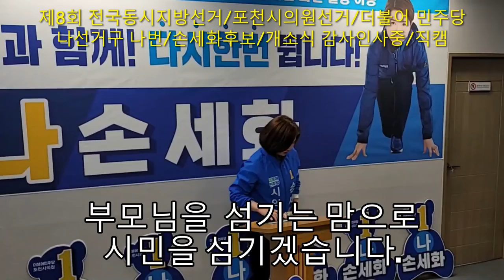손세화 후보! 부모님 모시듯 시민을 섬기겠습니다.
나선거구 나번

손세화는 누구인가?
출생일:1985년 6월 23일 (만36세)
출생지:경기도 포천시
학력:이동초등학교 (1992~1996)
중앙대학교 법과대학 (법학/학사)
소속 정당:더불어민주당
지역구
포천시 나선거구 (소흘, 내촌, 가산, 일동, 이동, 화현)
전직
제5대 포천시의회 후반기 의장
약력
제5대 포천시의회 의원
제5대 포천시의회 전반기 의회운영위원회 위원
대통령직속 국가균형발전위원회 소속 접경지 균형발전 공동연구위원회 전문위원
민주평화통일자문회의 포천시협의회 부회장
추산초등학교 운영위원회 지역위원
더불어민주당 보건복지제도 개선특별위원회 위원
더불어민주당 전국청년당 대변인
더불어민주당 전국청년위원회 노인분과위원회 위원장
제19대 대통령선거 문재인 후보 포천시 정책자문위원
사)동사모 2018 평창동계올림픽 홍보대사
민주평화통일자문회의 포천시협의회 청년분과위원장